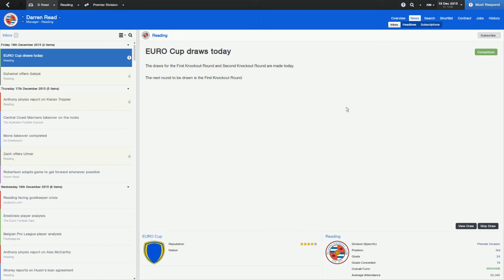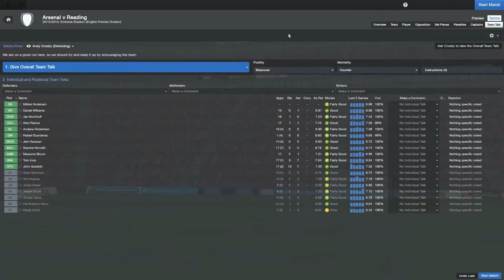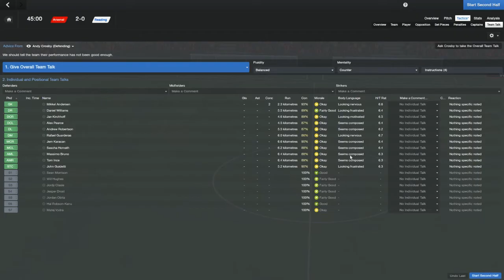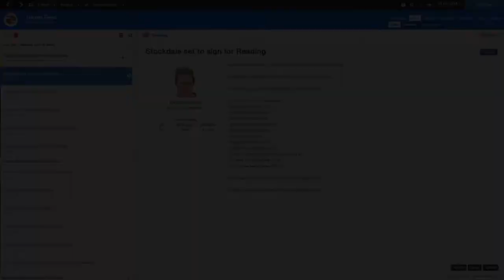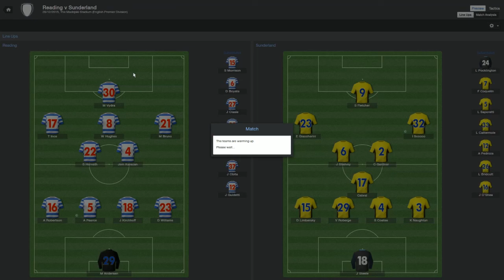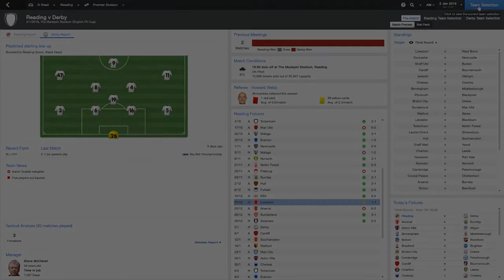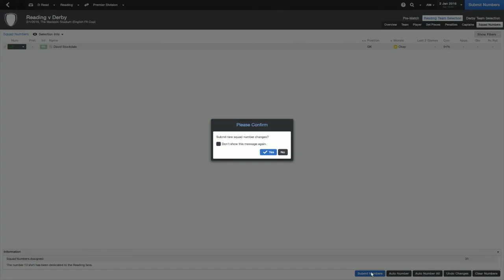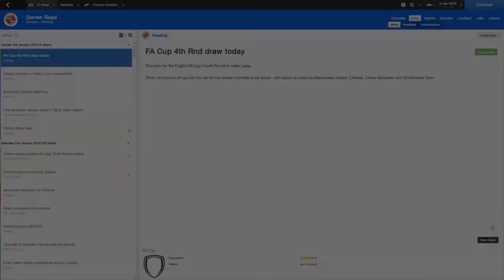Football Manager 2014: Reading FC: Season 3 Part 8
After a hugely successful first season back in The Premier League, can Reading cope with the rigours of a European adventure?